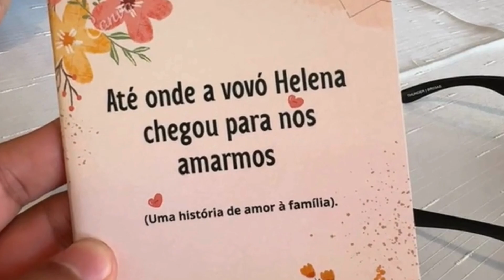Centenário Helena 2023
Querida Vovó,

Ah, 2023, ano especial de celebração dos seus notáveis 100 anos, uma vida repleta de histórias, sabedoria e amor. Sua existência é um tecido de memórias que unem nossa família com carinho e respeito eternos

Você é o coração de nossa família, a raiz de nossa árvore genealógica, e cada novo capítulo carrega um pouco de sua essência.

Seu amor nos ensinou a importância da união, paciência e compreensão. Como matriarca, com mãos firmes e olhar gentil, guiou cada um de nós pelos caminhos dessa vida terrena.

Neste dia especial, expressamos nossa gratidão por cada momento compartilhado, lição ensinada e sorriso que iluminou nossos dias.

Que possamos continuar a aprender com sua incrível força e alegria de viver.

Com todo nosso amor, o que fizermos aqui ecoará na eternidade...

Sua Família, seu neto

by Alessander